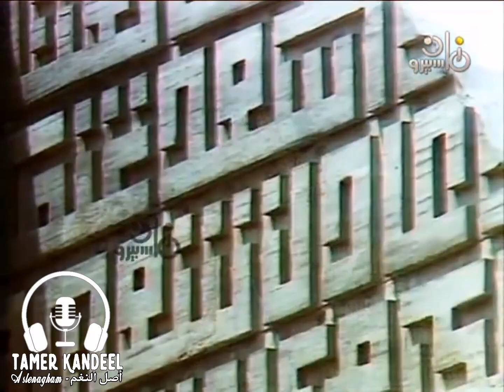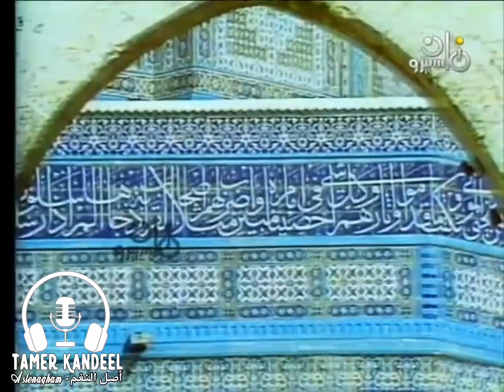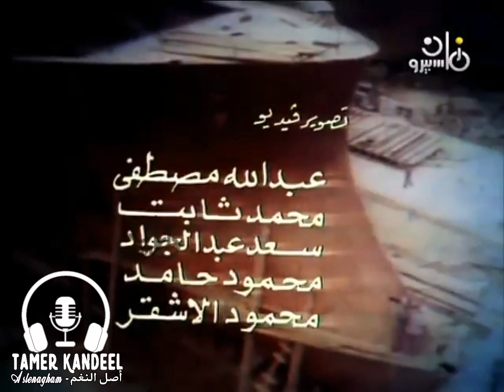أوبريت الأرض الطيبة أو صوت بلادي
أوبريت الأرض الطيبة
أو صوت بلادي

ياااارب النصر النهاردة

في ذكرى النصر و احتفالات مصر ب ٦ أكتوبر. و ان كان جزء من الاحتفالات بيبقى غنا الا انه غنا جميل و مؤثر و بيحمل ذكرى طيبة عند كل المصريين.

من أجمل ما اتعمل في الغناء الوطني و الحماسي أوبريت الأرض الطيبة أو زي كتير ما بيسميها صوت بلادي. حسين السيد عمل صورة رائعة في ٦ مقاطع بتمثل اختلاف و تناسق الشعب المصري و ان كان لازم يقدم حتة تملق للحاكم "شوف حياتك بس ابحث عن ذاتك" عشان السادات الف كتاب و سماه البحث عن الذات لكن مش مهم الأغنية عم حسين كتبها حلو قوي.

عم حسين السيد عامل وصل عجيب بين المقاطع الحقيقة انا ملاحظها من زمان لكن دي أول مرة أقولها و شوفوا بنفسكم التتابع العجيب اللي عمله الاستاذ حسين. هنلاحظ الكوبليهات بتبدأ بصوت الرجالة و هيبدأ محمد الحلو "من صوت التاريخ يا مصري" و هيقفل الكوبليه بكلمة "سحابة" و خلاص يدخل بعدها الكورال بالمذهب و تستعد سوزان عطية للغنا، لاحظوا معايا هتبدأ بكلمة "سحابة و ندهت للشمس قومي طلي عالوادي" يعني بدأت بالكلمة اللي انتهى بها محمد الحلو. و نكمل يدخل توفيق فريد الكوبليه بتاعه و ينهي بكلمة "الأصيلة" عشان تدخل الست زينب يونس تبدأ بنفس الكلمة اللي قفل بها توفيق و تغني "و أصيلة يا خطاوي ولادنا و تسلم الخطاوي" و يدخل بعد كدا ثروت للمقطع الاخير "بشراكي يا أرض بلدنا" و يقفل الكوبليه بكلمة "المنصورة" و هي هي نفس الكلمة اللي هتبدأ بها إيمان الطوخي كوبليه النهاية "منصورة دايما يا بلدنا و البركة في شبابك" الحقيقة تتابع اعتقد انه مقصود و مش صدفة أبدا من عمنا حسين السيد.

الموسيقار بقا عمل شوية مزيكا الحقيقة مش عارف كان فين و مزاجه عالي قوي علشان يعمل الجمال دا، مقدمة موسيقية بتستخدم لكتير من البرامج حتى الآن، مذهب و قفلة الأغنية مقامين مختلفين، ٦ مطربين كل ٣ بيغنوا على لحن واحد. اختيار مجموعة شباب منهم ٣ رجالة رغم أنه ما لحنش لراجل بعد عبد الحليم الا محمد ثروت، الا ان الاختيار كان مميز.

عبد الوهاب في اللحن كعادته في تلحين الاوبريتات من زمان لما بيكون مشترك فيها عنصرين رجالي و نسائي تلاقيه بيلحن كوبليهات المطربين الرجال من مقام و يغير المقام لما البنات تغني او ممكن في حالة زي الأرض الطيبة يثبت المقام اللي بيغنوا منه لكن لازم يخلي فيه اختلاف ما بين الاتنين في حرف مثلا.

الأوبريت على مقام النهاوند اللي بيحبه عبد الوهاب دا مقام رئيسي و الكوبليهات من مقام البياتي، بيبدأ مقدمة موسيقية من النهاوند و يضيف حلياته و يروح لمقامات متجاورة زي الكرد و العجم و يسلم الكورال و هنلاحظ هنا الكورال اللي بيغني البنات مع الرجالة مع بعض من مقام النهاوند "صوت بلادي بينادي" لحد ما يوصلوا "أمجاده كتبها بحياته"
بعد كدا لازمة موسيقية جميلة على مقام البياتي و اللي بيعشقه عبد الوهاب، و يسلم للكورال البنات يغنوا على نفس المقام "رجالة  طول عمر ولادك" دا تمهيدا علشان يدخل المطربين بيبدأ بالحلو و بعده سوزان، ثم توفيق فريد بعده زينب يونس، و اخيرا ثروت و تقفل إيمان الطوخي و كلهم بيغنوا على مقام البياتي و زي ما اتفقنا ان فيه اختلاف لكن على نفس البياتي. بعد كدا وبيقفل بالمذهب و الكورال تاني على النهاوند.

صوت بلادي بينادي بينادي
بيدوي عبر الأجيال
صوت حضارة .. من يومها جبارة
ياما صنعت أبطال و رجال
صوت شعب ماشي آلاف السنين
كل خطوة منه بكفاح ملايين
أمجاده كتبها بحياته و مصر حياتها خطى المخلصين

عيش حياتك بس ابحث عن ذاتك
يا مصري و شوف عمرها كام
شوف جدودك من لحظة وجودك
شعلة عزم و خير و سلام
صوت شعب مصري و أعظم ما فيه
أي أخ عربي يعوزه يلاقيه

رجالة و طول عمر ولادك يا بلدنا رجالة
و غلاوتك يا بلدنا و الله مش محتاجة قوالة
دا النيل الاسمراني فارد على الشط قناديله
و المصري سكته محروسة بقرآنه و إنجيله

من صوت التاريخ يا مصري تقدر تعرف ذاتك
وهبت للدنيا دنيا جديدة من نبض حياتك
وقت ما كان لسه العالم بيعيش تايه في الغابة
مصر كانت دولة و ليها راية فوق أعلى سحابة

سحابة و ندهت للشمس قومي طلي عالوادي
شوفي مصر الفراعنة في وادي و العالم في وادي
دا المصري في الوادي الأخضر كان سابق زمانه
يتمشي في مزارع قمحه و جناين رمانه

زادك في القرية نشأك يا مصري في وسط عيلة
و الأرض الطيبة فرشتها و سماها ضُليلة
بتصادفك يا مصري شدايد لياليها طويلة
بتهزمها بخطوتك الجاية في الأرض الأصيلة

و أصيلة يا خطاوي ولادنا و تسلم الخطاوي
يا جاية من كفر بهية و الطرحة محلاوي
و بهية ياما جدي حكالنا عنها أنا و إخواتي
ياما خبزت و قالت له علِّم صبياني و بناتي

بشراكي يا أرض بلدنا المواكب حواليكي
سمعوكي و قالولك جينا نبني و نزرع فيكي
و الشعب اللي امبارح جاب النصر في أعظم صورة
بالعلم و بالحب أهو جالك بالخطوة المنصورة

أوبريت الأرض الطيبة

ألحان محمد عبد الوهاب
إخراج حسين كمال
إنتاج ١٩٨٠
غناء: (حسب الظهور) محمد الحلو - سوزان عطية - توفيق فريد - زينب يونس - محمد ثروت - إيمان الطوخي
مقام النهاوند
تمنياتي بطيب الاستماع 🌹